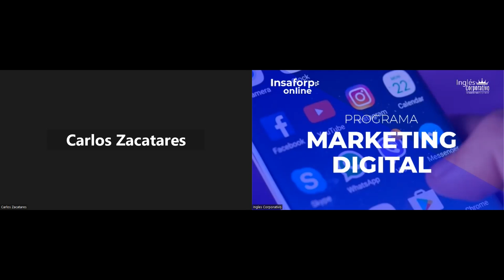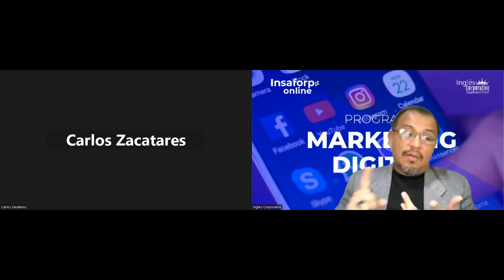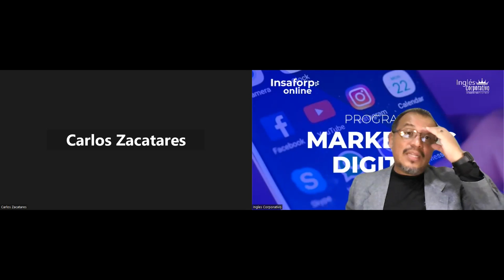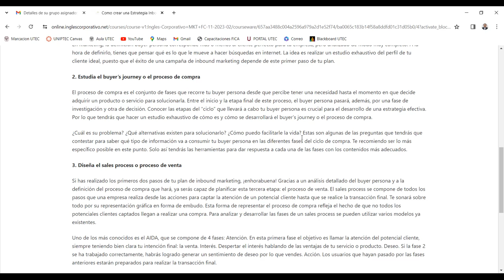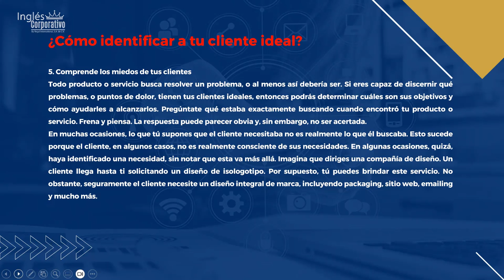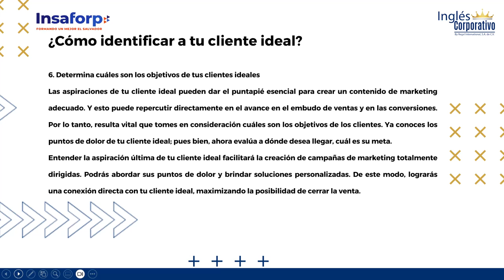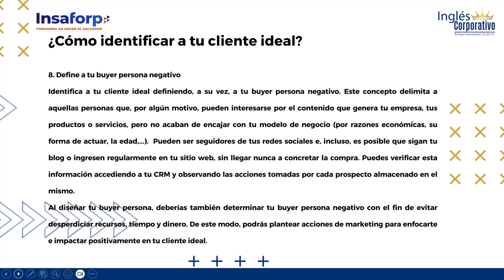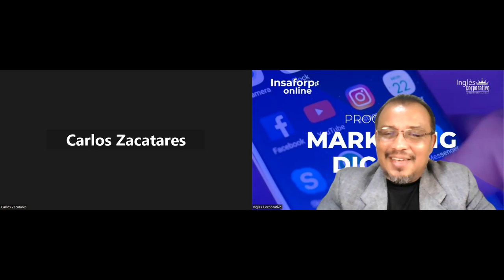SESION 16-07-12-2023-INBOUND MARKETING-INB-02-8-9-PM-11-2023-LEMUS-ESTRATEGIA IB MKT